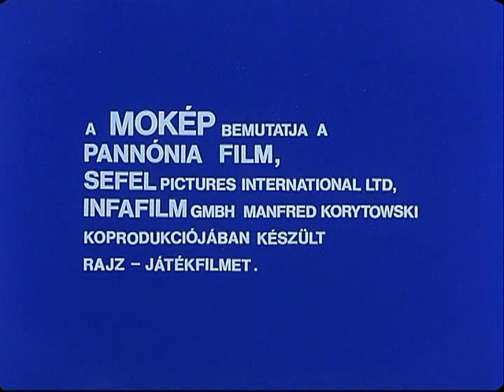Past na kočky - DVD remaster CZ verze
V českém znění: Jan Vágner (Teufel), Stanislav Fišer (Šafránek), Jaroslav Kaňkovský (Grabowski), Jiří Novotný (Billy), Ladislav Županič (Buddy), Alena Procházková (Cookie), Inka Šecová (Pissy), Michal Pavlata, Jiří Zavřel (von Schwarz), Antonín Molčík (Giovanni Gatto), Václav Stýblo, Jiří Pleskot (Líný Dick), Dalimil Klapka (profesor Fušimiši), Jiří Prager (kamelot), Petr Pospíchal (Pedro), Miroslav Moravec (inženýr), Milan Mach (vládce vampýrů) a další

Zvuk: Václav Hálek
Střih: Jiřina Skalská
Vedoucí výroby: Renée Lavecká
České dialogy a režie českého znění: Jan Moravec
Vyrobilo: Filmové studio Barrandov dabing 1988